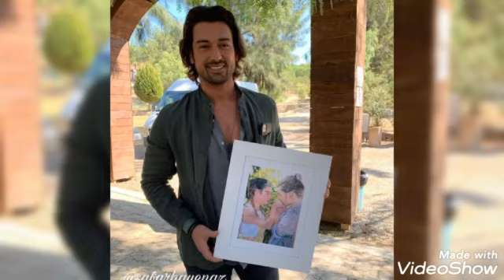Alp Navruzdan Yeni Bir Paylaşım Geldi!!!